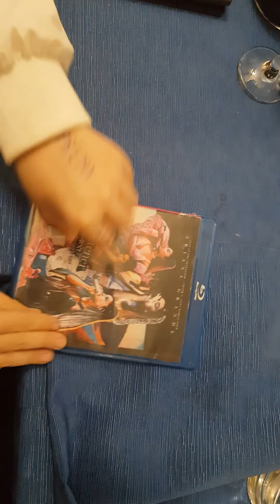sweetener world tour (handmade Dvd) || Giusy Gargano { incluso ritorno}